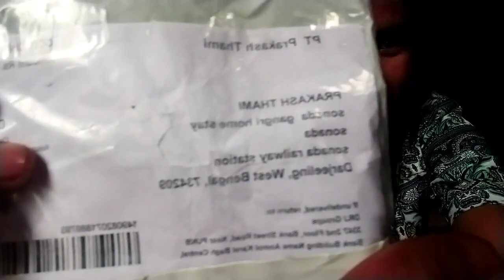Finally mic kinya @thami vlogs